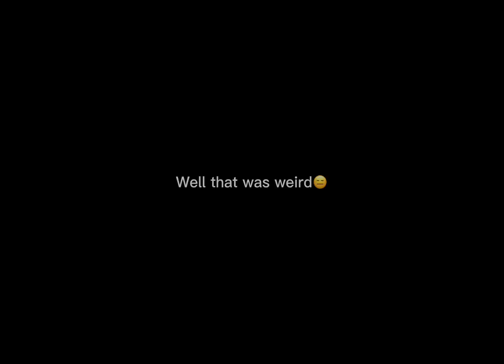THIS HAPPENED WHILE I WAS PLAYING